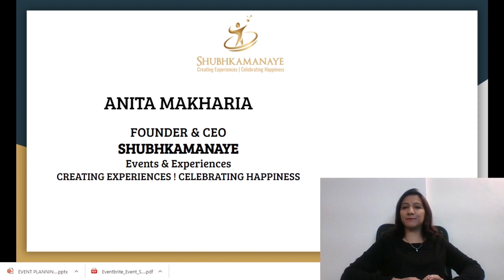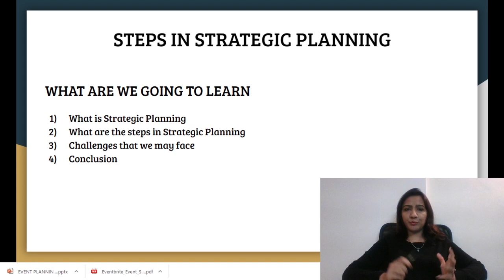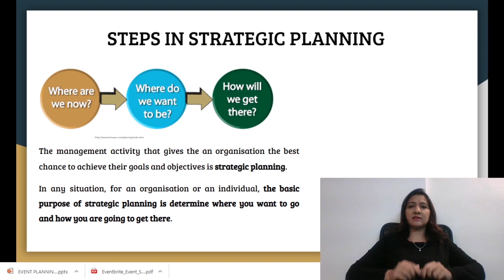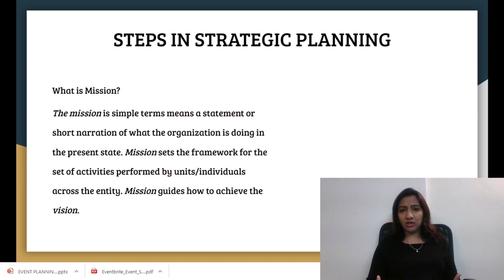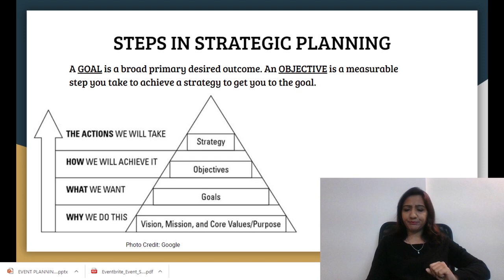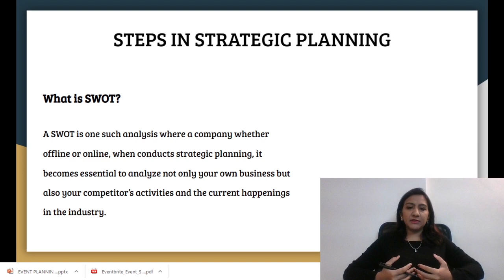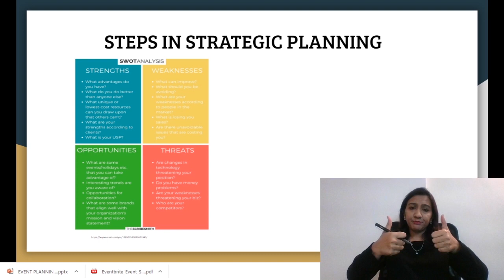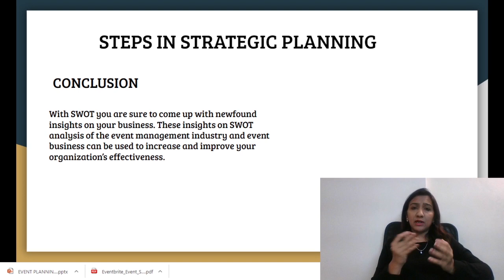STEPS IN STRATEGIC EVENT PLANNING 1